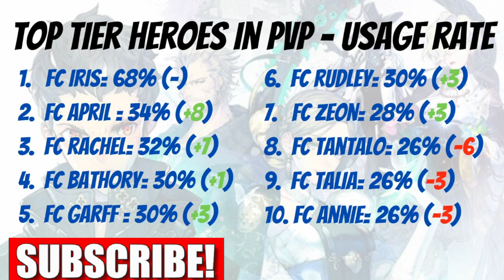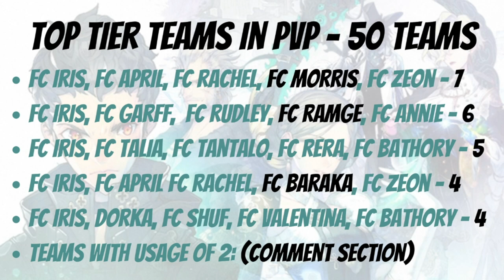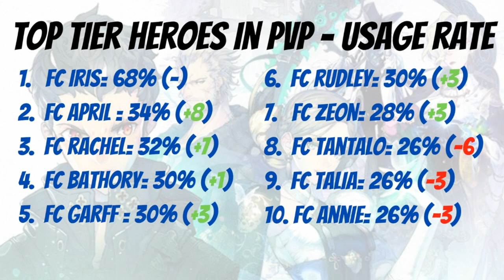Top Heroes and Team Builds in PVP (7 Feb 2021) | Exos Heroes | Warden's Verdict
Episode 97: Let's take a look at the top PVP Teams and how they are built. Also, the top Heroes having an impact on the Meta. Game data is as of February 7, 2021